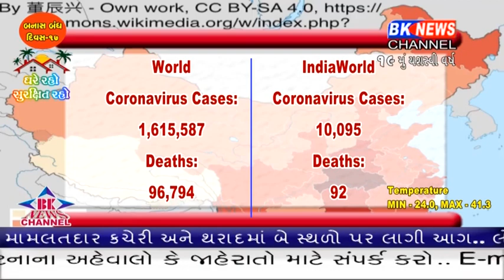લોકડાઉનનો સતરમો દિવસ